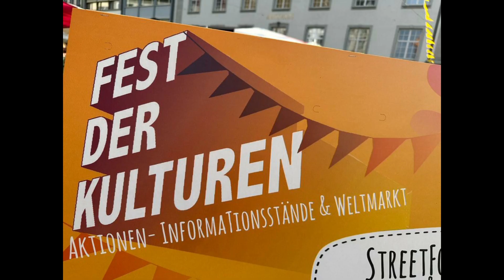Culture Festivals in St Gallen Switzerland/ Fest der Kulturen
Welcome to just now maaju